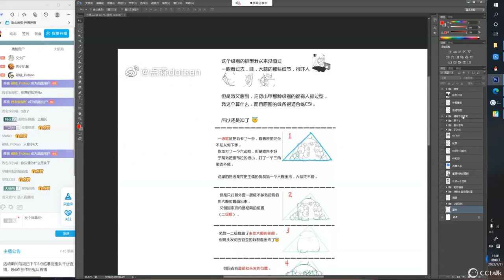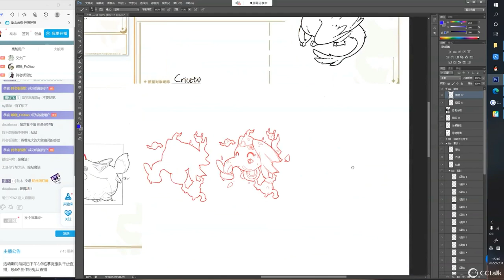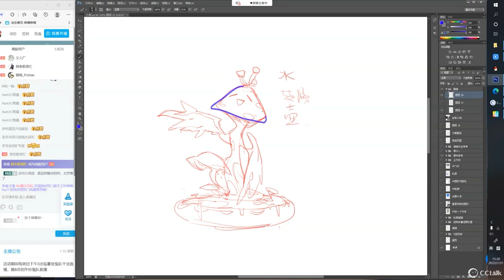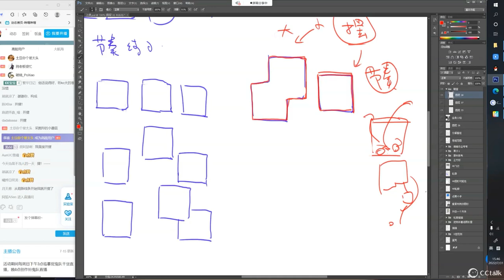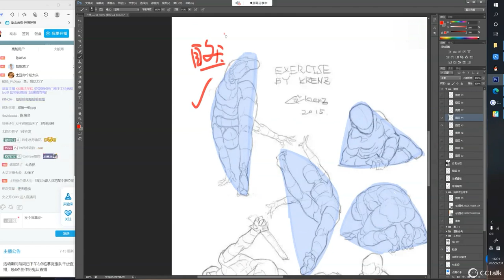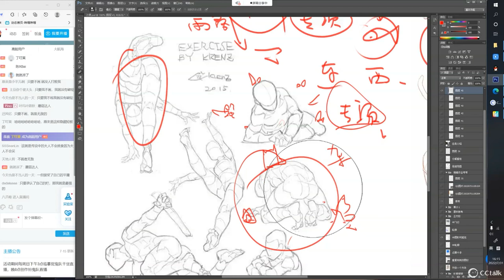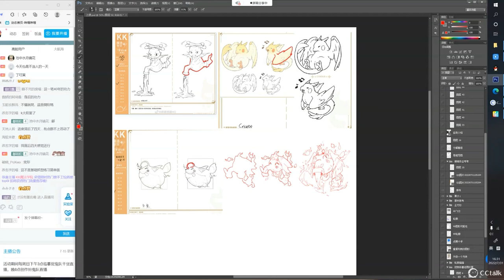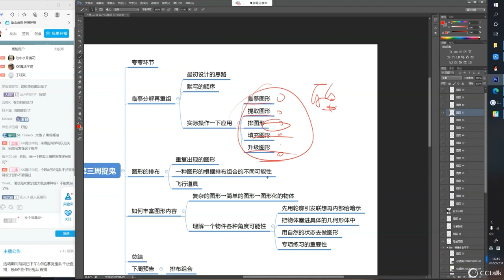【導師秘笈 | 第十八期】把臨摹物件分解再重組，是有效臨摹的關鍵！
老師為各位講解臨摹中具體是如何分析素材，才能更加有效地吸收原圖中的精華，最終為自己所用
本期由助教導師『蘑菇KOKO』老師為各位萌新同學講解，幫助大家可以更好的成長呦~！

各節重點
00:00 總覽
05:03 臨摹分解與重組
38:00 圖形排布
56:43 圖形運用實際講解
1:29:47 總結和答疑